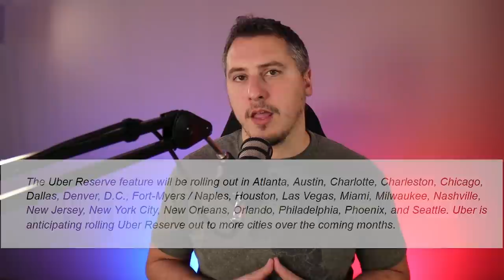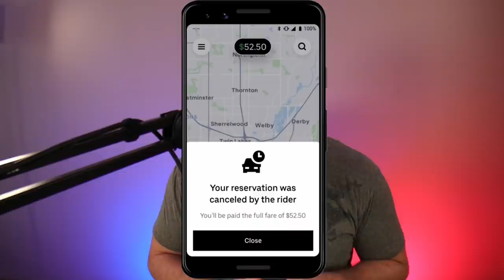Uber's New Feature: A Way To INCREASE Earnings With Uber Reserve!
Uber has launched a brand new feature for passengers in certain markets called Uber Reserve. It’s only available to Uber Black and SUV drivers for now, but there are plans to roll it out to all tiers of service and the full nationwide market by the end of the year. How will Uber Reserve affect driver earnings? In this video, RSG contributor Chris covers how this feature will effect drivers and what if it will effect Uber driver earnings in any way.

Uber Reserve: Enhanced Scheduled Rides Feature

Over the next week or so, Uber is rolling out a new feature called Uber Reserve. It’ll be available in 20+ cities across the U.S. and “provides you added control over your trip” according to Uber’s announcement. Uber announced this new feature to give ‘more certainty to our lives, especially during these uncertain times.”

Basically, Uber Reserve takes scheduled rides to the next level. As drivers, you’ll get from two hours up to 7 days heads up for these pre-scheduled rides. Passengers will be allowed to schedule trips up to 30 days in advance, with an upfront fare presented as scheduled rides do now.

As a driver, you’ll be matched up with your passenger, but don’t worry, you’ll still get the chance to not accept any trip you don’t want.

Additional Earning Opportunity for Drivers
A perk for drivers is that if an Uber Reserve ride is canceled less than an hour before the trip was scheduled to start, the driver will receive the full fee associated with the fare—meaning if it’s logged as a $52 trip, the driver will receive the full $52 if canceled within that time frame.

Uber Reserve in Action for Drivers

How does Uber Reserve work for drivers? As a driver, you need to be online an hour before the scheduled trip. In the Uber app, you’ll receive trips heading toward your reservation in the meantime.
If you’re offline when it’s getting closer to the one-hour-before mark, you’ll receive a notification telling you to go online within the next 15 minutes. If you don’t log in during that time, the reserved trip will be pushed to another driver.